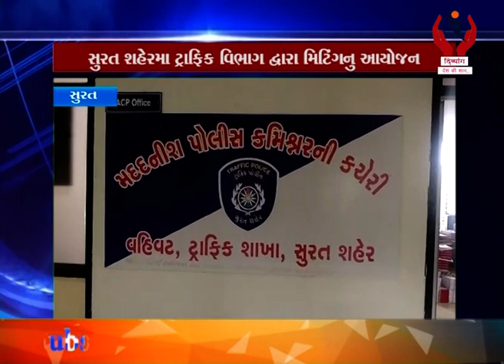Surat l સુરત શહેરમાં ટ્રાફિક વિભાગ દ્વારા મિટિંગનું આયોજન l Divyang News